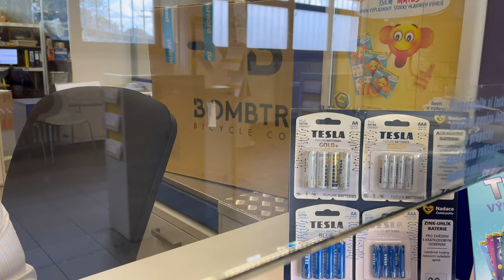New Bike Day | Random Fixed Gear Vlog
These are my random vlog series. Just want to bring you with me and see the fixed-gear world from my perspective. I hope you enjoy it.